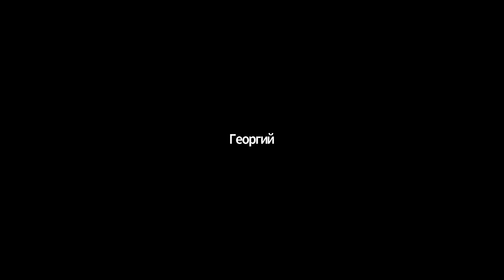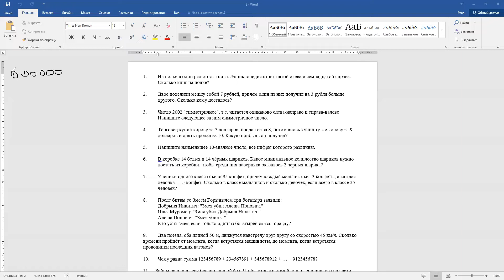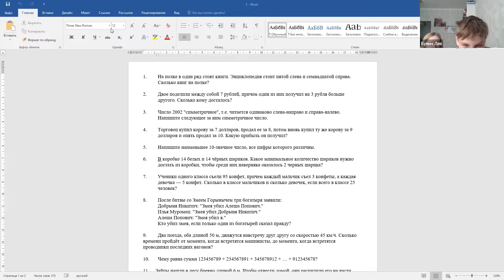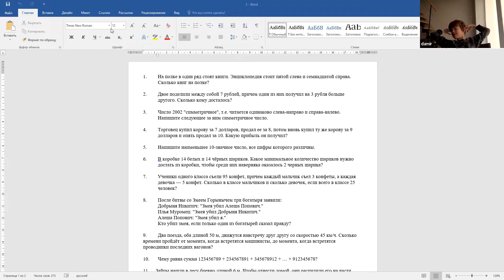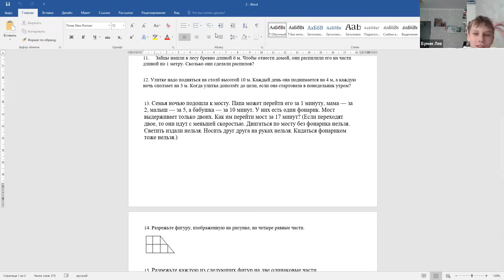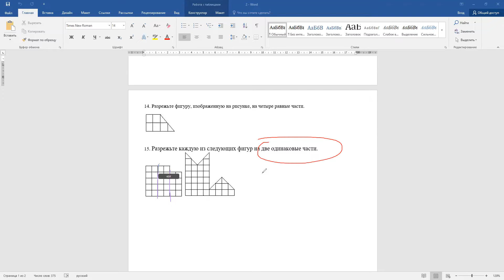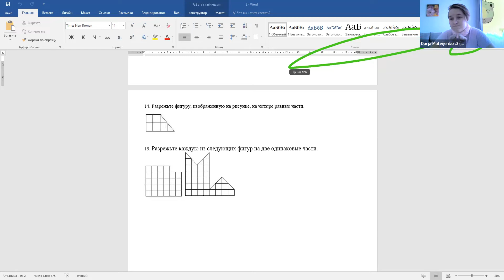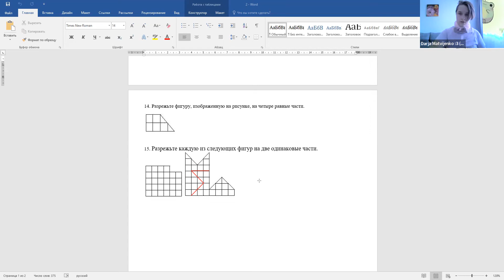Задачки на логику, уравнения ▶ Математика для детей 10 -12 лет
Уроки в формате «дети-детям», а значит занятия пройдут без скуки с объяснениями материала доступным языком. На таких уроках дети полностью погружаются в процесс обучения и за счет этого достигают лучших результатов.

💎Математика и логика с Ильей.

💎Привет, я Илья и я просто обожаю математику и всякие интересные задачки, одну из таких я подготовил к нашему занятию. Будем решать ее вместе, Приходите!🏰

💎Занятия пройдут без скуки с объяснениями материала доступным языком.

💎На таких уроках дети полностью погружаются в процесс обучения и за счет этого достигают лучших результатов.

👭Формат встречи: Дети-Детям!